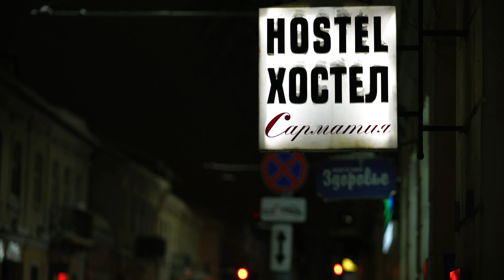Актуальна ли Sony a7S2 в 2021 году?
Видео снято на камеру Sony a7S2 без применения цветокорекции !видео записано в 4к
наглядно видно ,битрейта 100mb все еще достаточно для сложных условий экспонирования  (снег вокруг )
ну и конечно я расстроился что в  пиковых значениях по светам ютуб срезал инфу , заметно на самых светлых участках